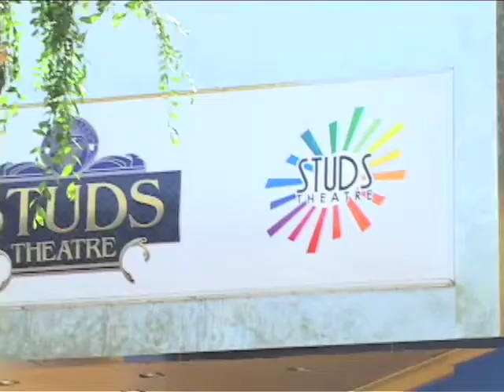The Window Is The Egg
A window designer for a chain of medical supply stores pursues his dream Christmas window

Credits: Written By Joe Wilson & Steve Benaquist Cecil St. Beaves - Steve Benaquist Directed, Shot & Edited by Joe Wilson